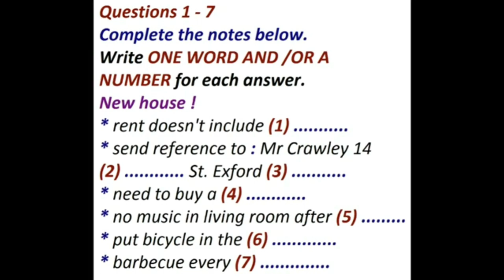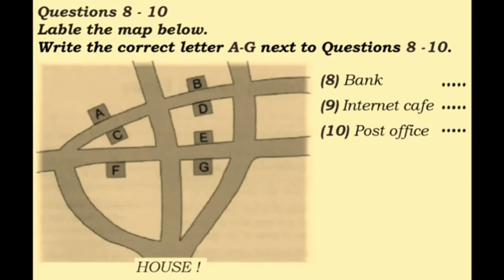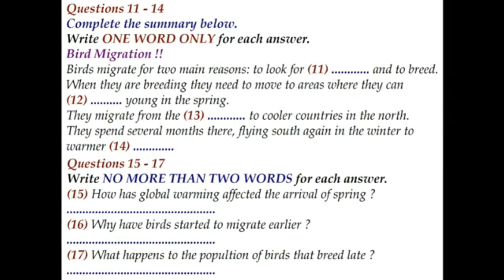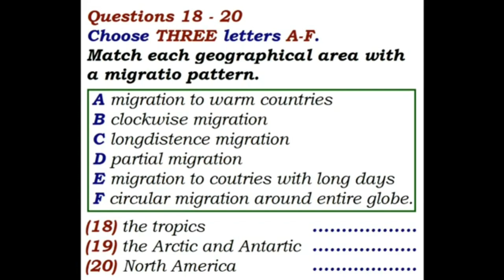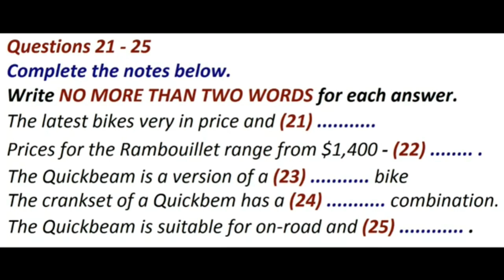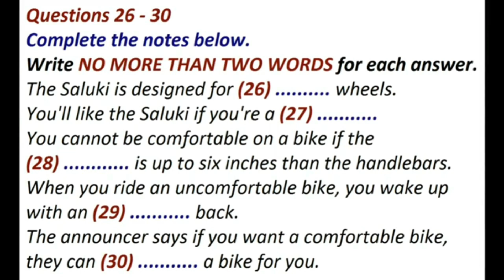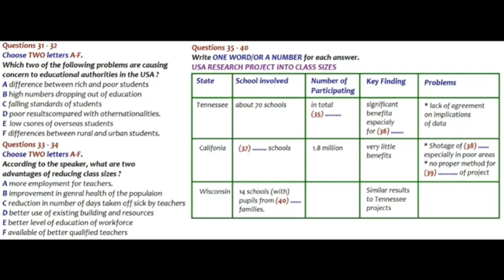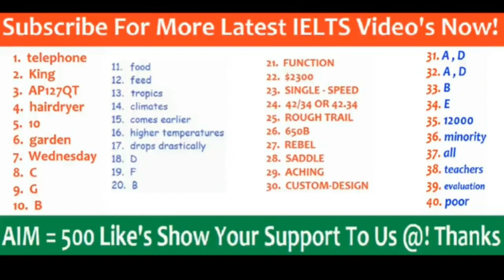14 SEP LATEST EXAM LISTENING IDP PRACTICE